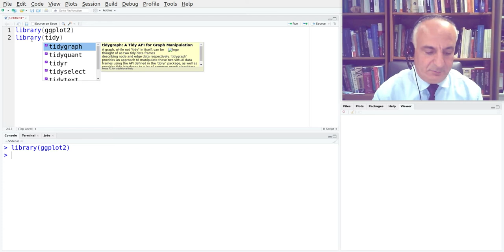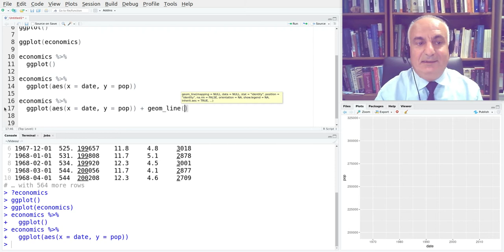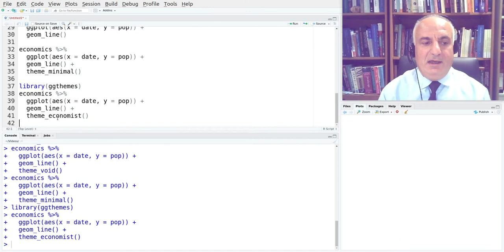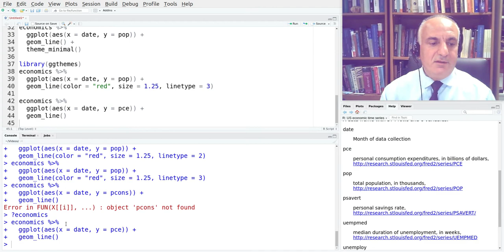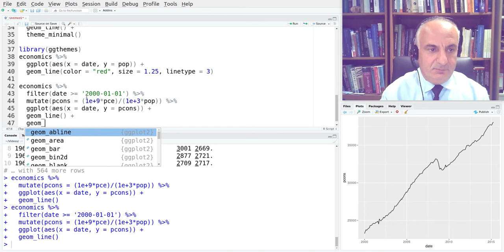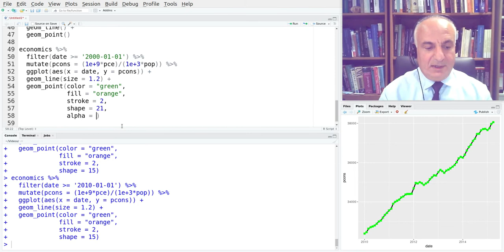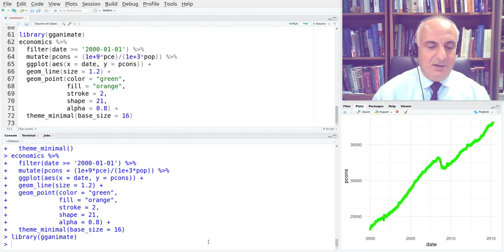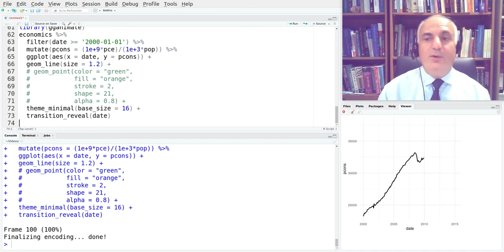Εισαγωγή στη διαγραμματική απεικόνιση δεδομένων με R και ggplot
Εισαγωγή στη χρήση του ggplot για την κατασκευή απλών διαγμραμμάτων γραμμής (line plot).